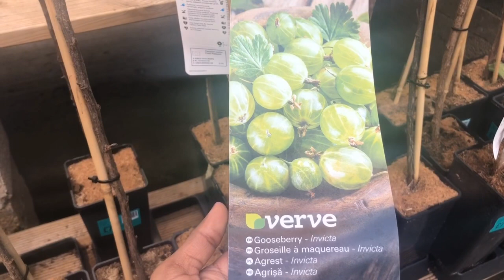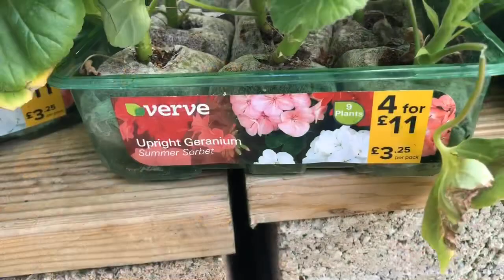B&Q Garden Vlog | Uk shop Garden Vlog 🇬🇧 | B&Q Garden Plants Haul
Chindu’s creatives

ChinduCreatives